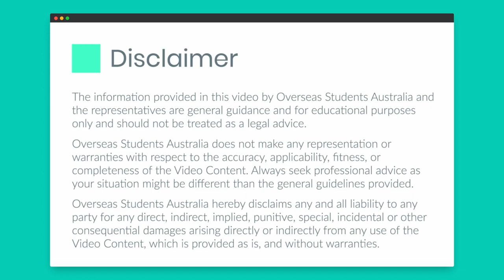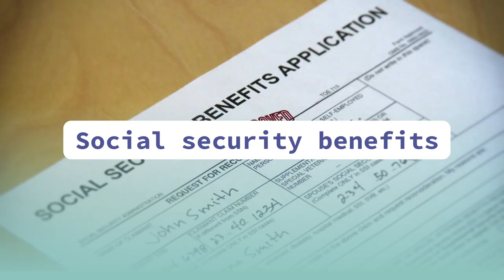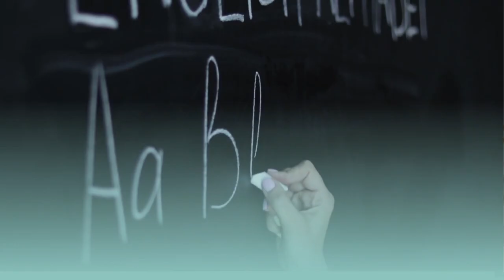Top 9 Benefits of Becoming a Permanent Resident (PR) of Australia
Australian Permanent Residency! (or PR in short)

Many people have a dream to live in Australia permanently and the Australian Permanent Visa helps you achieve this.

But do you know the exact benefits of becoming an Australian PR?

In this video, we are going to talk about the Top 9 benefits you get once you become an Australian Permanent Resident.

Did you know that we have more than 185 videos related to student life in Australia?

Apart from the videos, we have plenty of useful resources, information on our website. Check some of the most relevant here:

🗣 TALK TO US ON SOCIAL MEDIA!

👋 About this channel :
Hello friends,

This channel is created to provide useful, independent and unbiased information to overseas students who are either currently studying or planning to study in Australia.

If you are in either of the situations (Planning to study or currently studying), these videos will help you to achieve the best outcomes for student life in Australia.

We release videos on a weekly basis (usually on Sunday) so never miss an update.